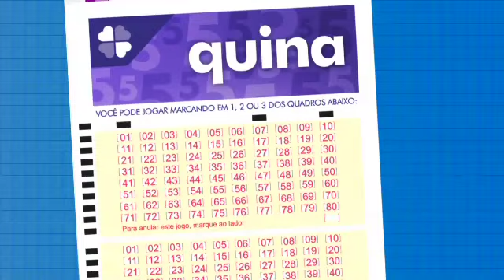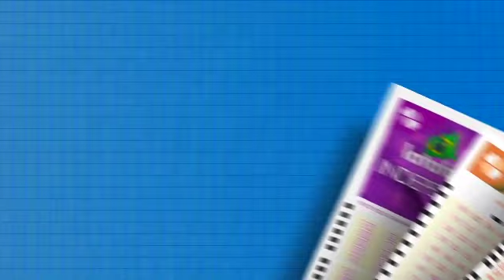Resultado da Quina - Concurso nº 6010 - 28/11/2022